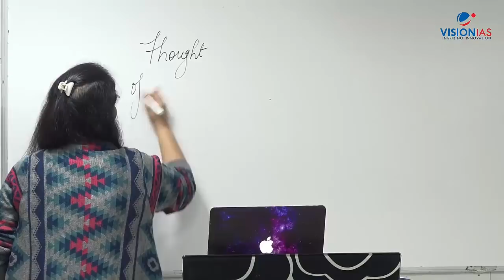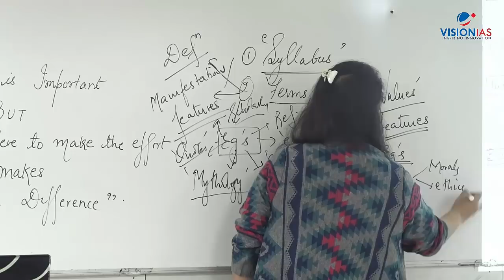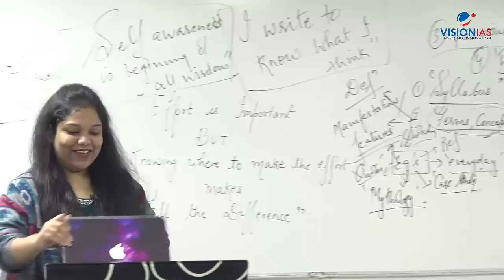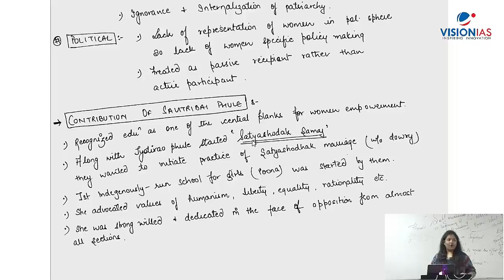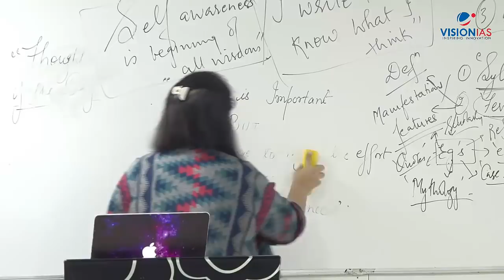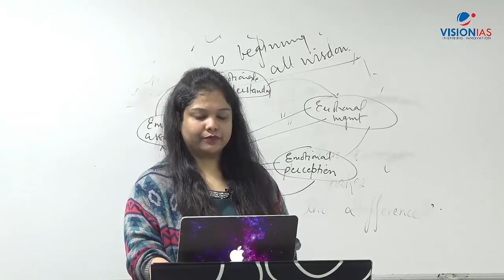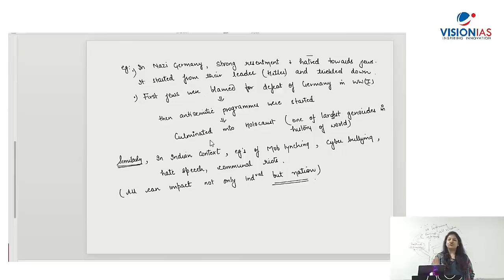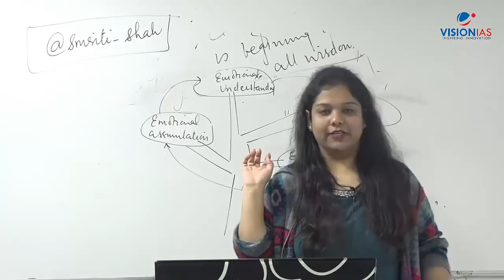Open Session | UPSC Civil Services GS Mains 2020 | Analysis & Insights | Paper-04 | Part 01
Download Aditya sir's PPT on UPSC civil services mains 2020 GS paper 4 analysis

Targeting UPSC Civil Services 2022 Exam? Join the Foundation course for GS Prelims and Mains 2022.

Are you a student or working professional preparing for UPSC Civil Services 2023/2024. Alternative classroom program for GS Prelims and Mains 2023/2024.

Are you worried about the current affairs for UPSC Civil Services Exam 2021? Join the PT365 program today:

The PT365 has the most comprehensive and targeted coverage of current affairs of the past year, in just 60 hours.

Classes Start -
English - Mar 18, 5 PM, Hindi - अप्रैल 7, 5 PM
क्या आप UPSC CSAT प्रश्न-पत्र 2 की तैयारी को लेकर चिंतित हैं?

आज ही CSAT 2021 क्लासरूम मॉड्यूल से जुड़ें
- लाइव ऑनलाइन क्लासेज।
- कुल 45 कक्षाएं (इसमें Quantitative Aptitude, Reasoning, General mental ability & Reading comprehension आदि शामिल हैं।)
- साप्ताहिक टेस्ट और प्रतिदिन नियमित असाइनमेंट।
- निरंतर मेंटरिंग सहयोग एवं मार्गदर्शन।